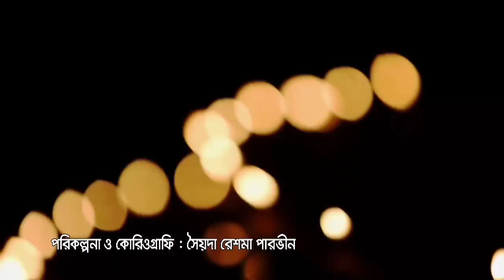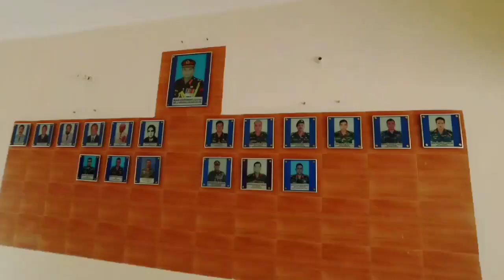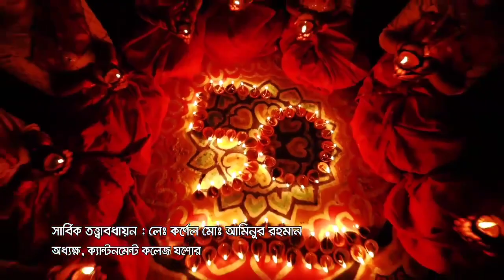Golden jubilee celebration and reunion 2019 Theme Song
আপনি যদি আমাদের চ্যানেলে নতুন হয়ে থাকেন তাহলে প্লিজ একটু কষ্ট করে আমাদের চ্যানেলটি সাবস্ক্রাইব করে আমাদের সাথেই থাকুন আর যদি আপনি আমাদের চ্যানেলটি আগেই সাবস্ক্রাইব করে থাকেন তাহলে আপনাকে অসংখ্য ধন্যবাদ সাবস্ক্রাইব করে আমাদের সাথে থাকার জন্য ।